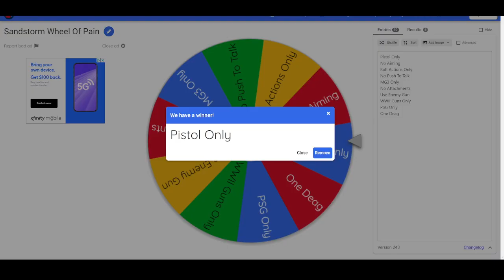Drone Betrays Me | Insurgency: Sandstorm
I called in a drone during a co-op match, and it decided to betray me. Thanks, Sandstorm.